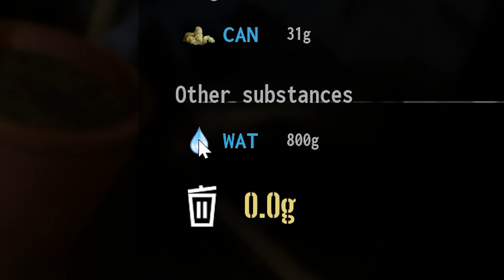Drug Dealer Simulator 2 Demo - Part 2 - Bought a Boat to Expand my Drug Empire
Expand the description links ▼